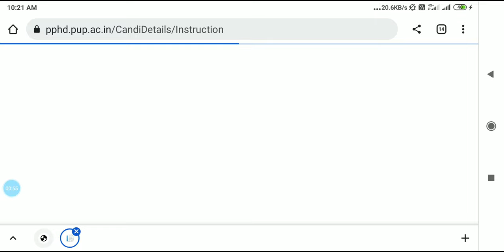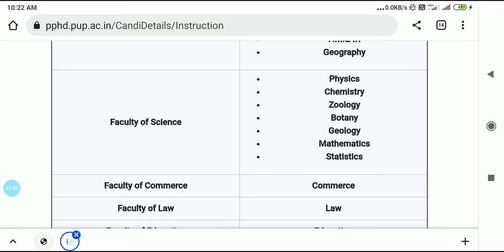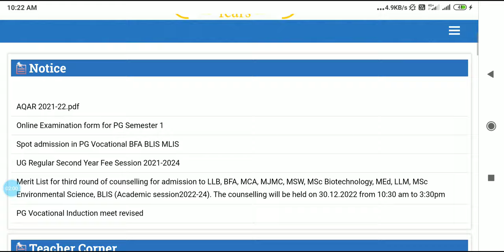Phd PAT Exam Admit Card New Update 2023❗Patna University Phd PAT Admit Card Download Date Declared❗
Patna University Phd Admission Admit Card New Update‼️Phd PAT Admit Card Issuing Date Declared‼️PAT Admit Card Download Date Declared‼️ Patna University PAT Admit Card‼️

Is video main aap Savi Patna University Bihar se jo PhD Admission PAT  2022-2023 se related new notification update huwi hai uske bare mein full details jaan payenge aur apply kar payenge. Phd PAT Exam ka jo admit card download karne ki date declared kar diya gaya hai. Phd pat exam date and admit card issuing date finally declared kar diya gaya hai.